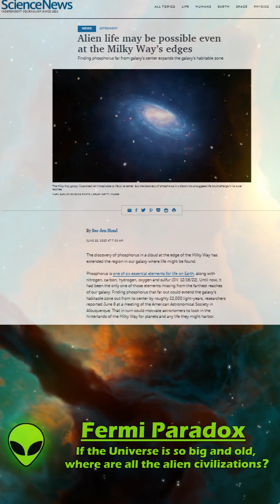Aliens Beyond the Galactic Rim?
Worlds far from the Galactic Core are thought to be low in many important elements for life, but some new research calls that into doubt, indicating that the ancient old worlds of the galactic rim might harbor alien life.

Science News Article "Alien life may be possible even at the Milky Way’s edges"